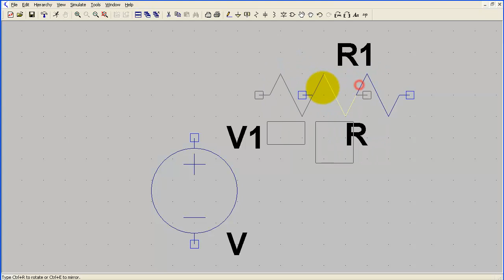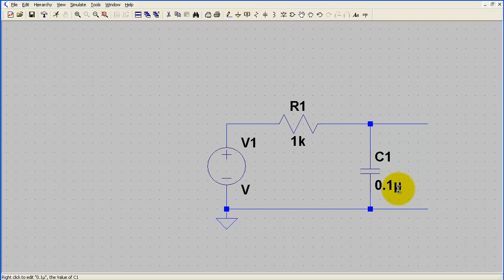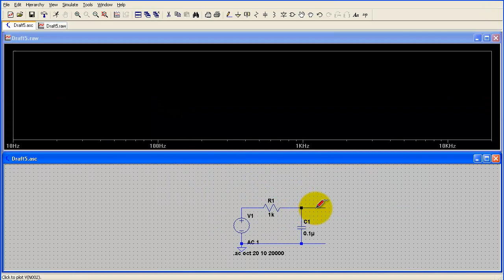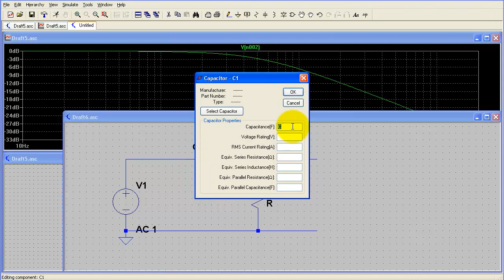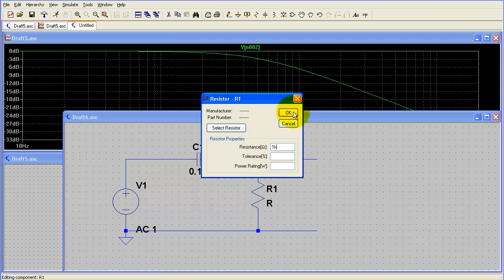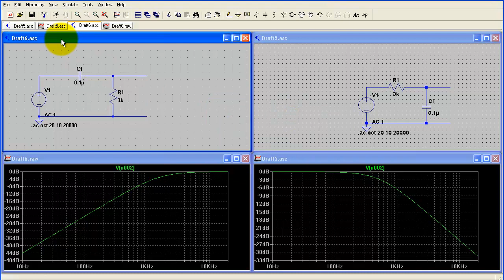LTspice tutorial lezione 3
LTspice è un software per simulatore di circuiti elettronici analogici, prodotto dal produttore di semiconduttori Analog Devices (Linear Tecnology).